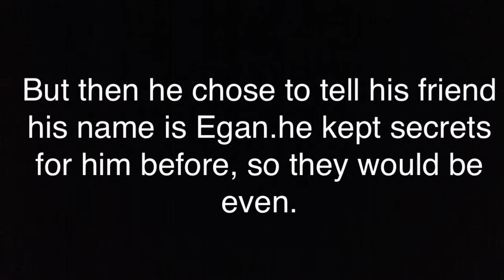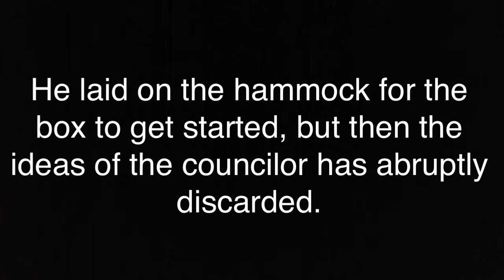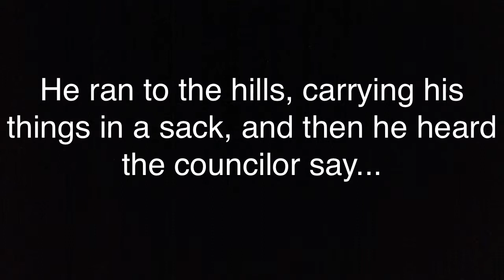truesight rap 1